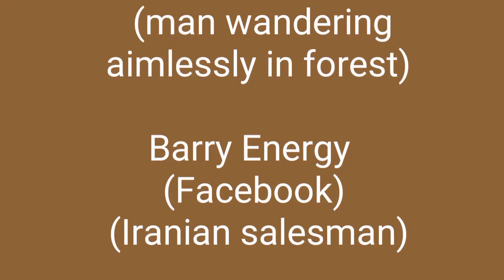Oblivious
Free self made movie. Creepy yet goofy. Man wondering aimlessly through a forest. What has happened really never happened